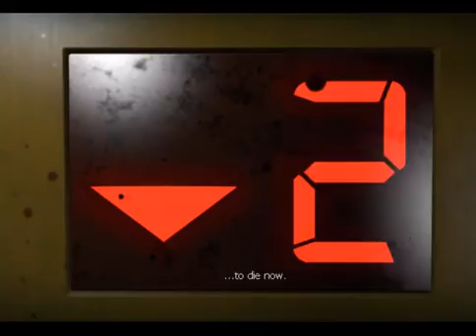Darkspritegod finsihes left for dead 2 "Final"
its the end of the game as we know it! its the end of the game as we know it! And I feel great!

I loved this game it was so much fun everyone, go out and buy this game please do yourself the favor!